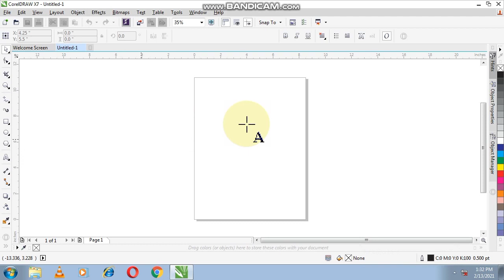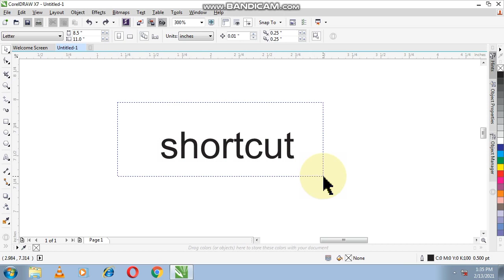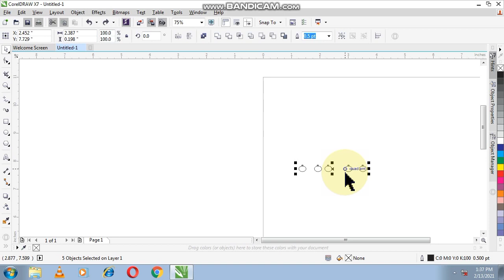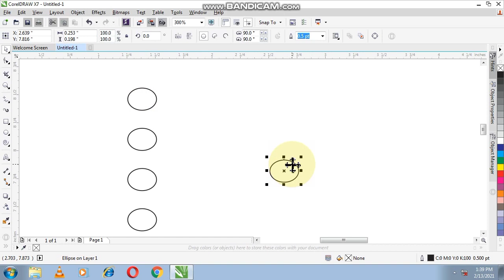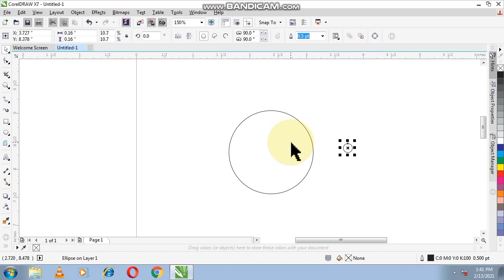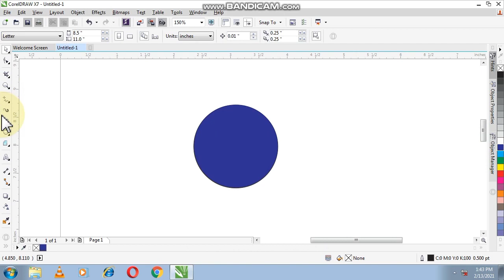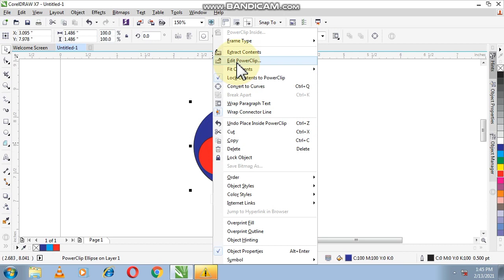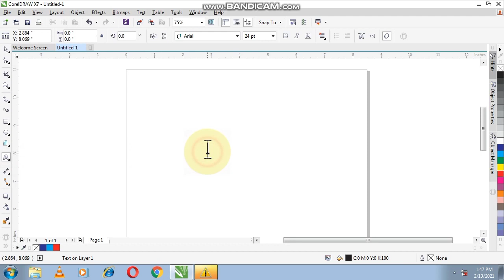Coreldraw Shortcut Keys In Hindi | Dsa Graphic | Coreldraw Tutorial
This Video I will Teach you how to apply Shortcut Keys In Coreldraw.